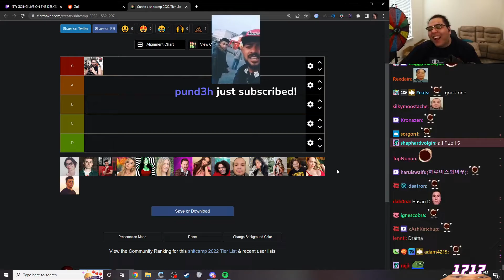Day 253 - Just Chatting - Top 5 Twitch Highlights 2022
00:00 - CLM

00:08 - Emily Fit Check

00:36 - Kids get Kick revenge

01:04 - zoil drama free

01:28 - Aware moment in front of the Pyramids of Giza